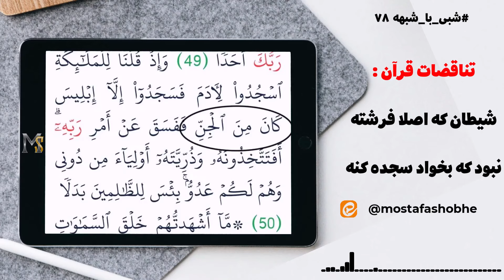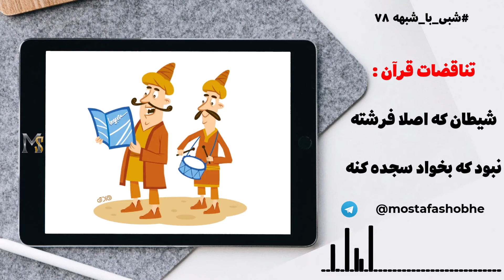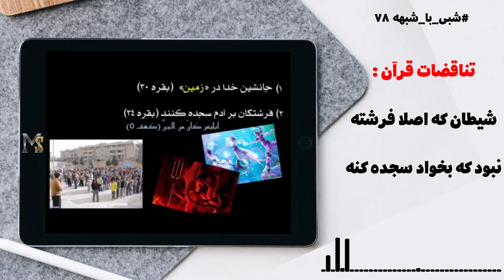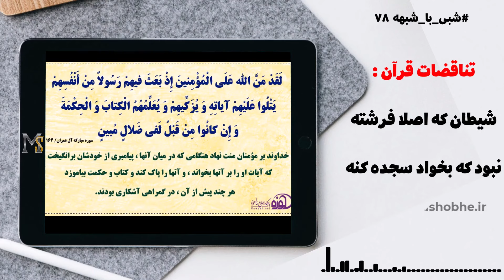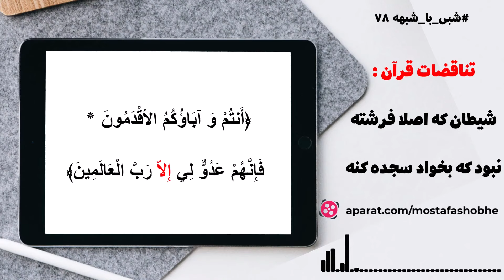ابلیس اصلا فرشته نبود که بخواد به آدم سجده کنه | پاسخ به شبهات زئوس | شبی با شبهه 78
⁉️ زئوس آتئیست : قرآن تناقض گفته . اصلا ابلیس فرشته نبود که بخواد مورد امر خدا در سجده به آدم قرار بگیره . ابلیس از جن بود ...

✅ + پاسخ ما

🌛 شبی_با_شبهه ۷۸